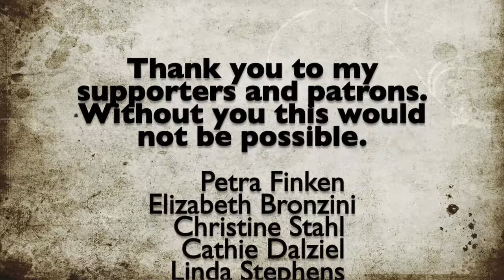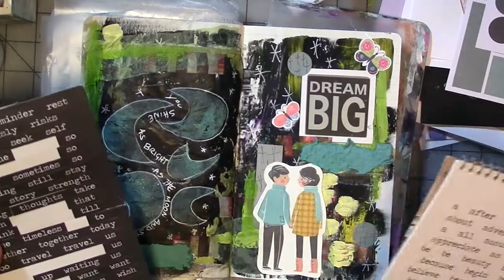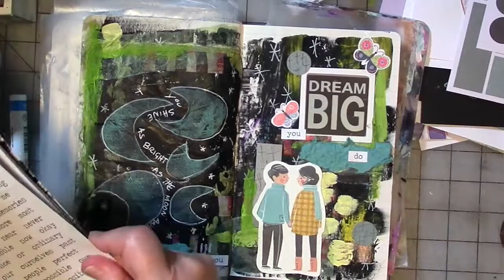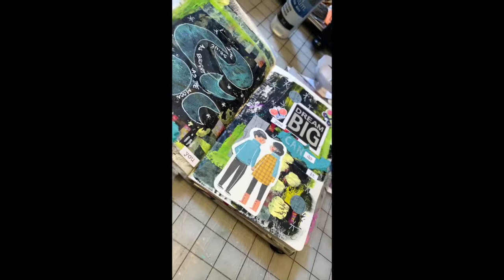Creating A Journal Page With Prints From My New ArtFoamies Release!